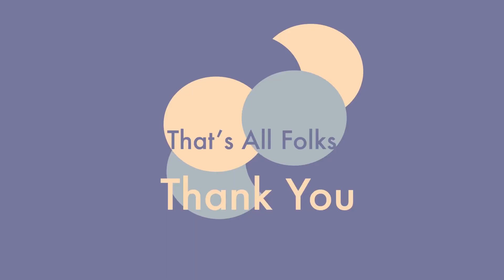Tubing - Bryce Resort - February 2019